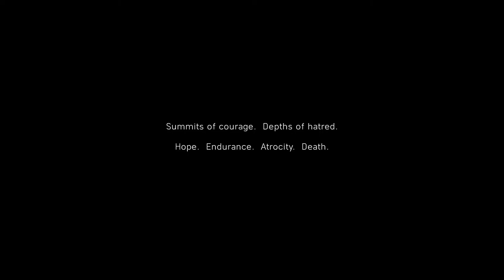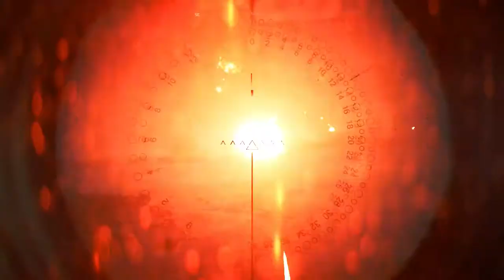Battlefield 5 Gameplay _ part 1(1080P_60FPS)